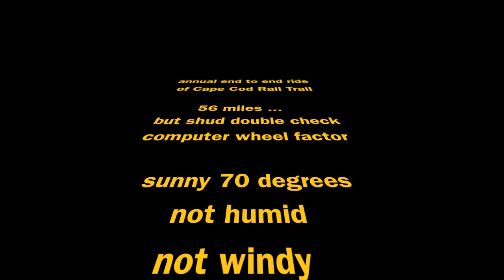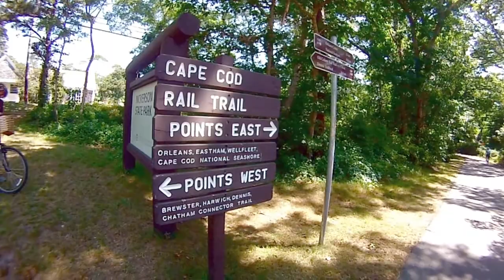CCRT 7 26 21